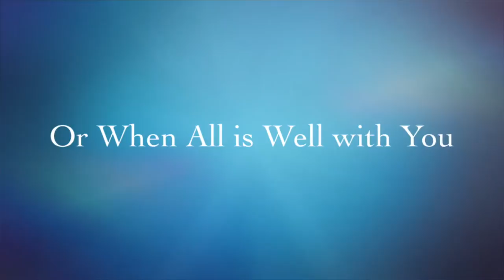Trailer of New Podcast Series-The Greatness of Sringeri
This is a trailer for the new podcast series titled The Greatness of Sringeri.